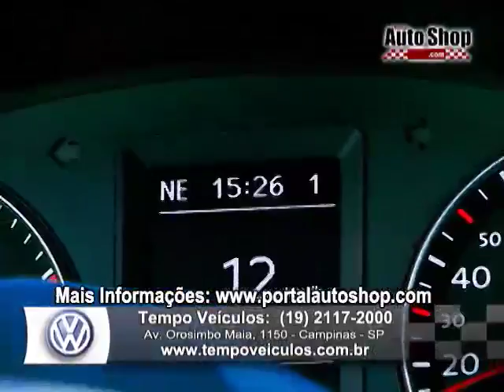Portal Auto Shop PGM - 23